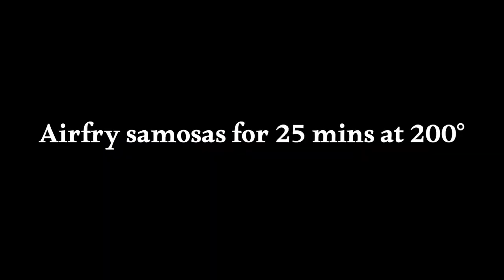Ramadan Delight: Chicken Samosas by Cooking with Guddo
**Ingredients:**
- 1 cup shredded carrots
- 1 cup shredded cabbage
- 1 cup boiled and shredded chicken
- ½ cup shredded capsicum
- ½ tbsp. salt
- 1 tsp. red chili powder
- 1 ½ tsp. coriander powder
- ¼ tsp. turmeric powder
- ½ tsp. chaat masala
- ½ tsp. garam masala
- 1 tsp. ginger garlic paste
- Cooking oil
- 12-15 samosa pastry sheets
- Egg for sealing
- Cheese cubes

**Instructions:**
1. Boil and shred the chicken, and shred all vegetables separately.
2. Heat oil in a pan, add ginger garlic paste, then chicken, and cook. Add vegetables, starting with carrots and capsicum. Add a splash of water, cover, and cook for a couple of minutes. Then add cabbage and spices, sauté until well combined. Let it cool.
3. Take a samosa pastry sheet, fold and fill it with the chicken-vegetable mixture and a cube of cheese. Seal the edges using egg wash. Repeat for all samosas.
4. Heat oil in a pan and fry the samosas until golden brown.
5. Serve with tomato ketchup and chili garlic sauce.

**Tips:**
- You can make a large batch of samosas and freeze them. Thaw for 30 minutes before frying.
- Variations can be made by using only vegetables, chicken, or cheese as fillings.